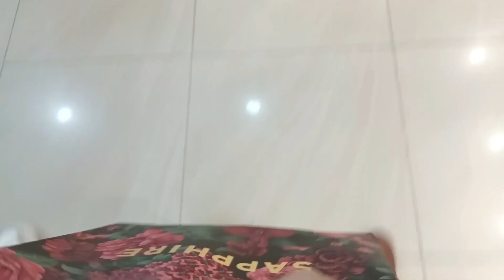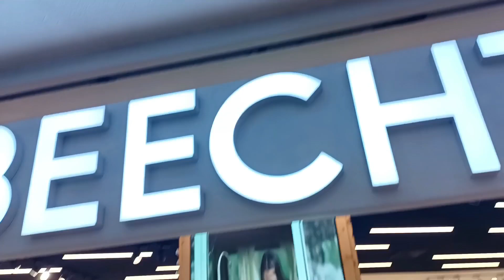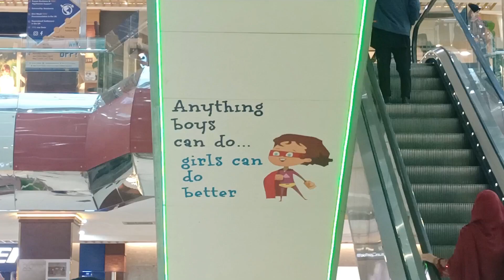Centaurus mall islamabad | shopping vlog | pakistan mini vlog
Centaurus mall 🛍️ | islamabad vlog | shopping vlog | pakistan mini vlog